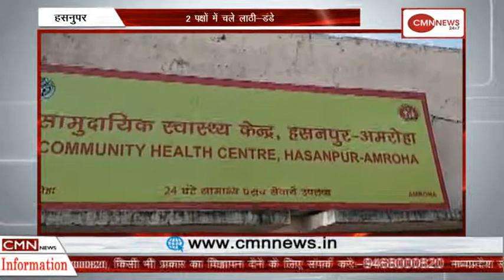हसनुपर-2 पक्षों में चले लाठी-डंडे